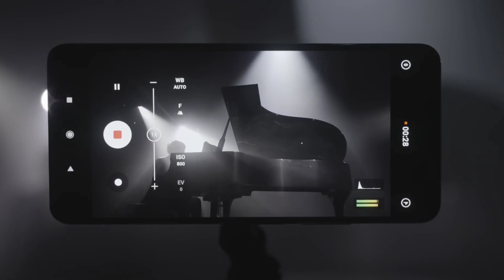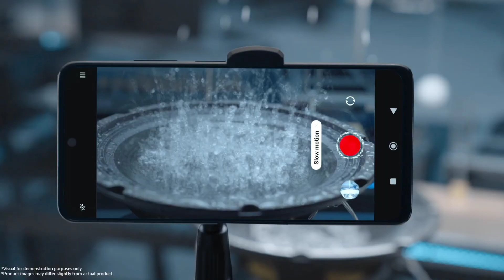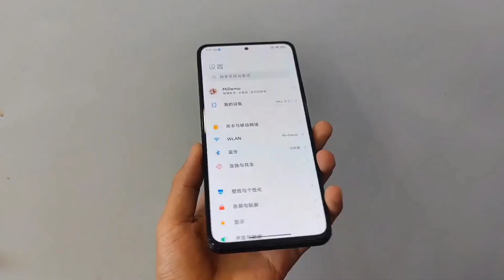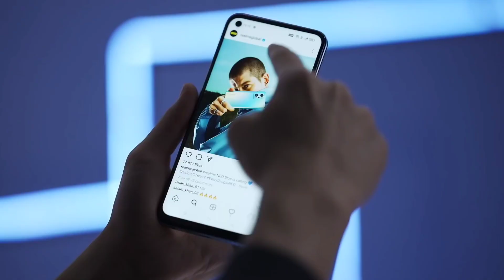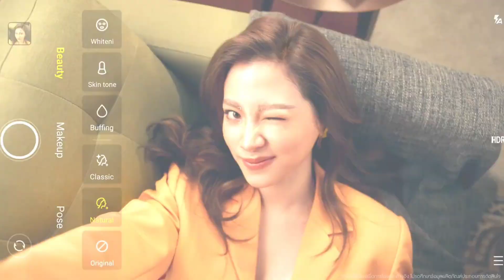My Collection : Best Camera Phones For Images & Videos Under ₹20000 | Ultimate Camera Smartphone 20K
OPPO F21 Pro
POCO X4 Pro 5G
xiaomi 11i

Learn about - My Collection : Best Camera Phones For Images & Videos Under ₹20000 | Ultimate Camera Smartphone 20K